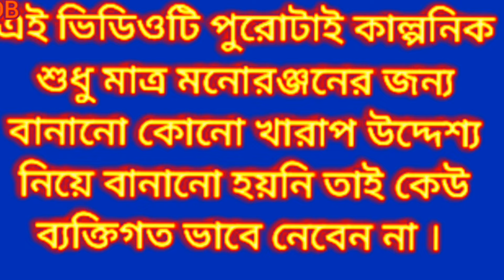গরমের জ্বালা/garmi ke din/bangla comedy video /purulia comedy video /funny video / comedy video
Script writer : Harekrishna Mahato

Director : Harekrishna Mahato

Camera man : Amit Kumar Mahato

Eadit by : Santosh Sahis

Cast : Shibu Mahato, Sandip Mahato, Sumanto Mahato, Santosh Sahis, Manoj Sahis, Mahesh Sahis,Jaynta Mahato, Harekrishna Mahato